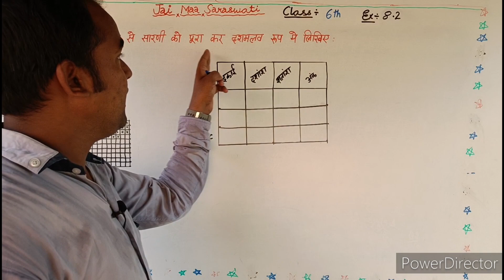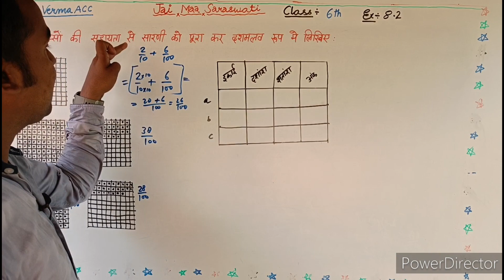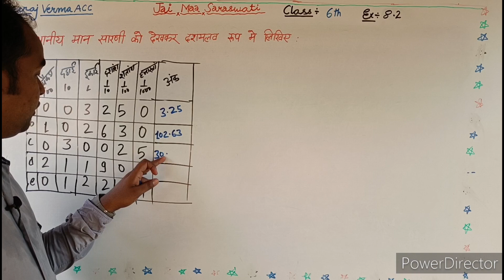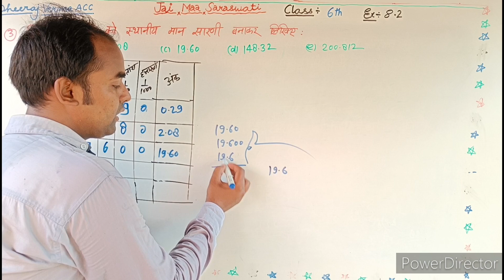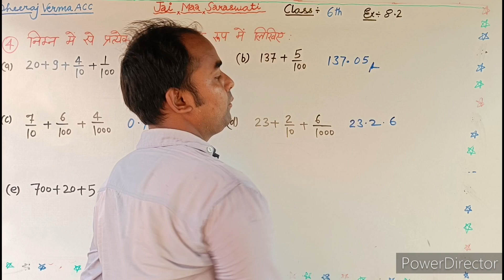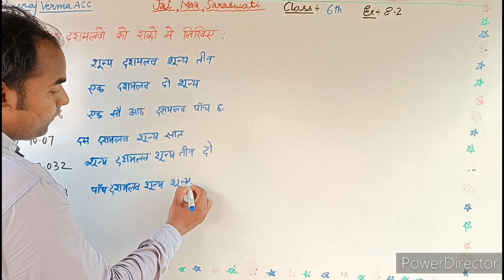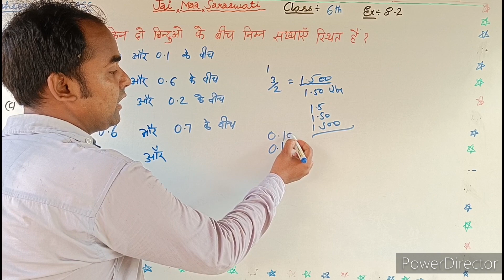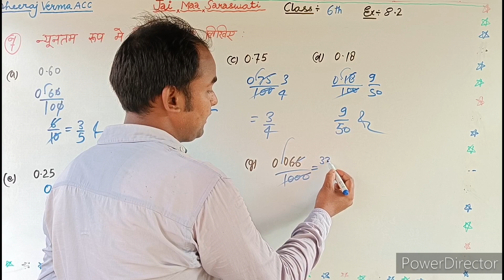class 6th math exercise 8.2